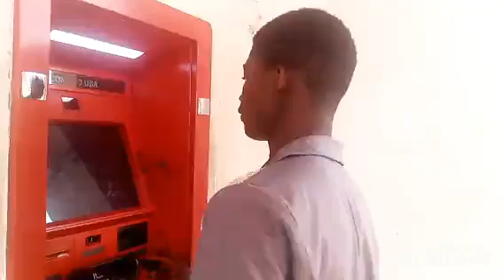ATM PALAVA (CYCHO COMEDY)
ATM PALAVA, HE DOESN'T KNOW HOW TO OPERATE AN ATM.